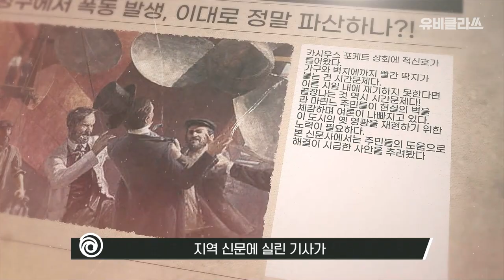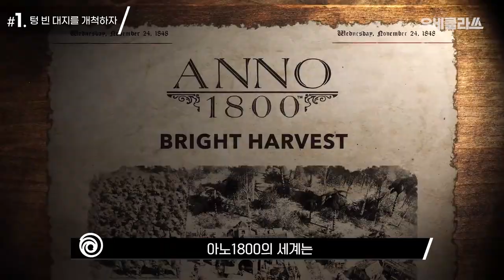[아노 1800 콘솔 발매 특집] 격동의 19세기, 가난한 농부로 제국의 주인이 되는 방법 | 유비클라쓰 EP.17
아노1800 콘솔 발매 특집!
황혼기에 이른 대항해시대, 그리고 다가오는 산업혁명의 여명
하드코어 도시 경영 게임 아노1800에서 살아남기 위해서는 무엇을 알아야 할까?
영상에서 자세한 내용 확인하세요